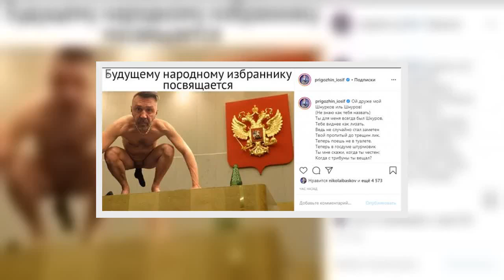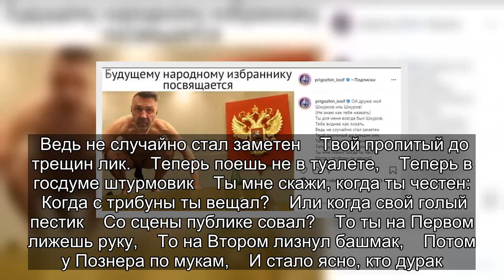✅ Как следует обматерив Сергея Шнурова, Иосиф Пригожин перешел на оскорбления в стихах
✍  Словесная перепалка между Иосифом Пригожиным и Сергеем Шнуровым переросла в настоящий скандал с предложениями разобраться по-мужски.    История о том, как поссорились Иосиф Игоревич Пригожин и Сергей Владимирович Шнуров уже перестала быть просто забавной, разборки на тему, кто и как голодает во время самоизоляции приняли весьма скандальный оборот.    Накануне оппоненты уже обменялись посланиями в инстаграм, но на этом все не закончилось. На очередной выпад Шнурова Иосиф ответил ему «горячими» СМСками, где в выражениях не стеснялся.    Удивительное дело, но в очередном стихотворении, которое Шнуров отправил Пригожину, он обошелся без нецензурной лексики, видимо, желая не уподобиться своему оппоненту.    Все приличиям отбросив, пишет мне письмо Иосиф.     Я читаю, непохоже, чтобы так писал Пригожин.     Хамством пробивает днище, хотя вряд ли мускулист.     Семьянин, защитник нищих, верующий моралист.     Вроде чистый, при наряде, бровь побрил, чтоб вылез лоб,     И солидный с виду дядя, ...